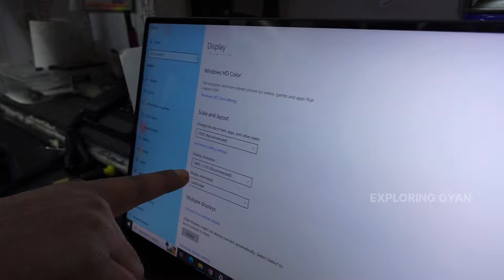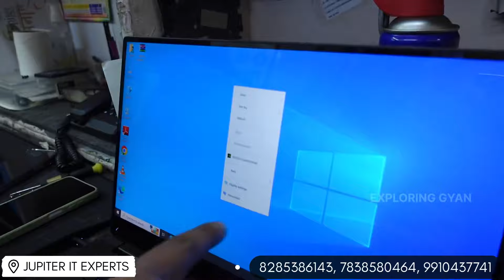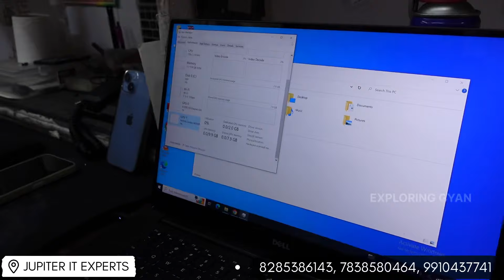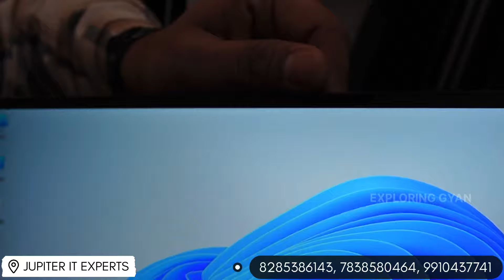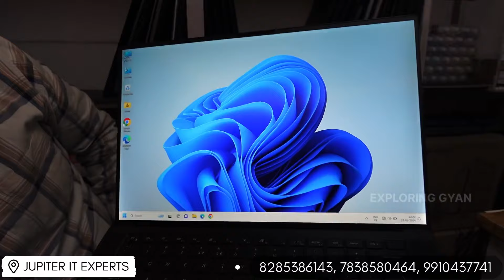आसान किश्तों में Laptop ख़रीदे | Tocuhscreen Laptop, Gaming Laptop, Laptop For Designing & Coding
JUPITER IT EXPERTS (Since 2009)

ADDRESS- Ground Floor Shop- G7/C2, Shyog building 58, Nehru Place, Delhi-110019

LINKS⤵️